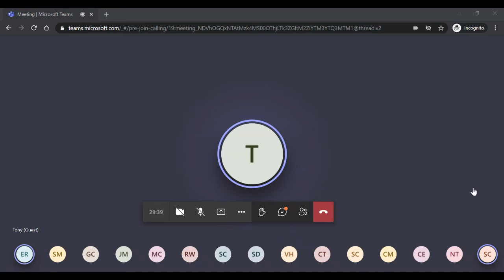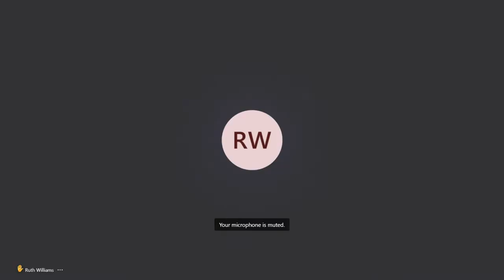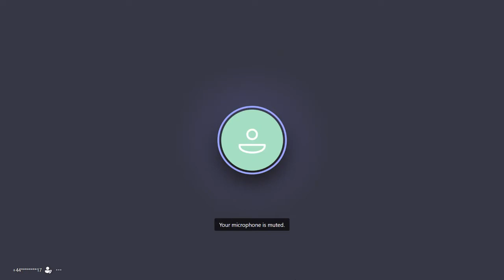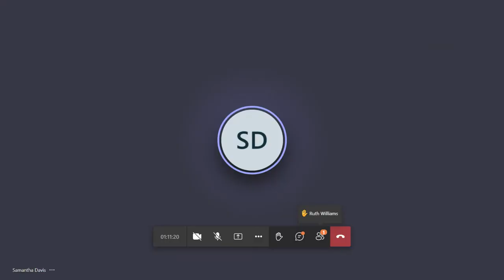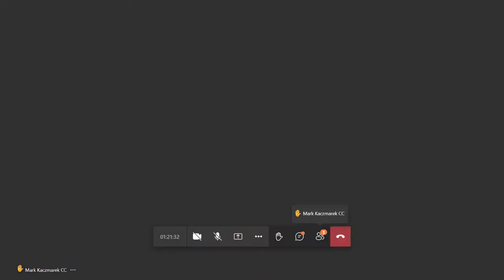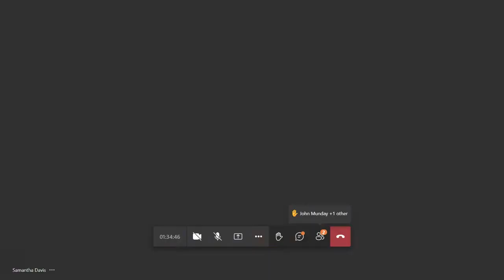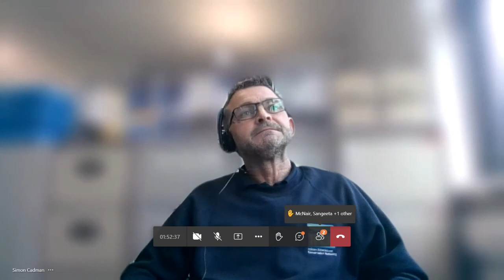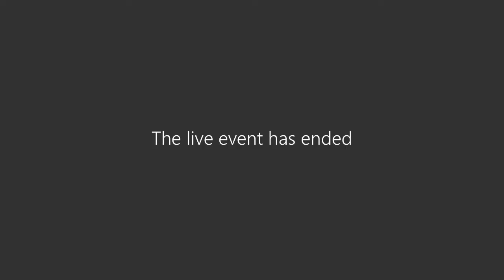19 03 21 Cornwall Council Cornwall Inshore Fisheries and Cons Authority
Recording of CIFCA